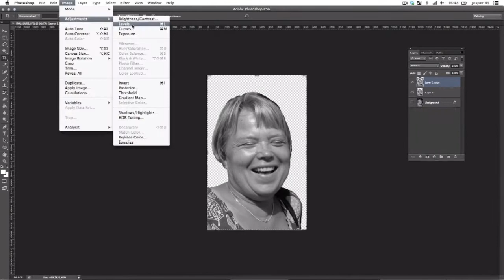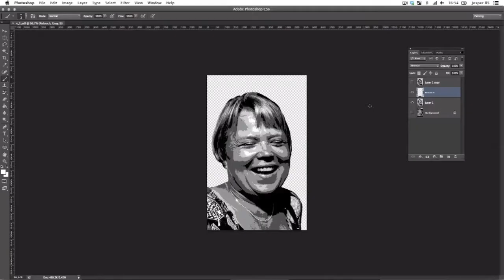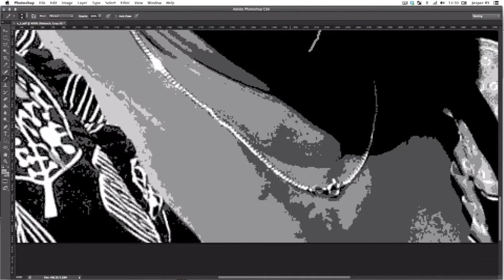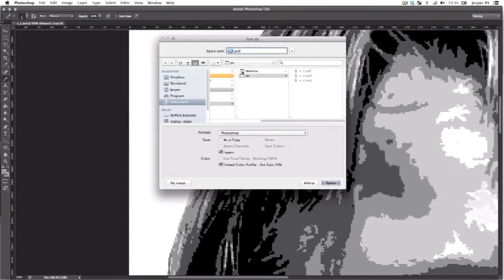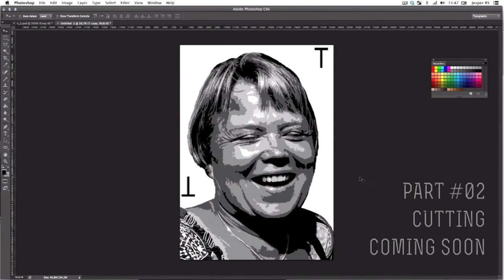Stencil - Part #01 - Tracing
(Please watch in 720p so it doesn't look horrible)
My mother has been wishing for a matching painting to this one of her self for quite some time now. This christmas she will get it.
Nowadays i dont use the posterize-technique to trace an image but since i made the one of my father that way a couple of years ago, and i want them to look the same, I went back to that technique again. The result is not the best stencilwise but it will match the other one nicely i think.
The cutting and painting process in part # 02.